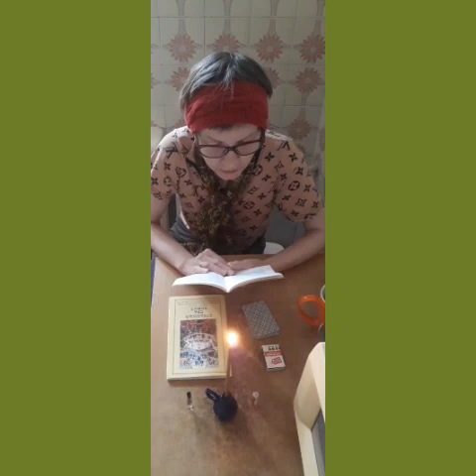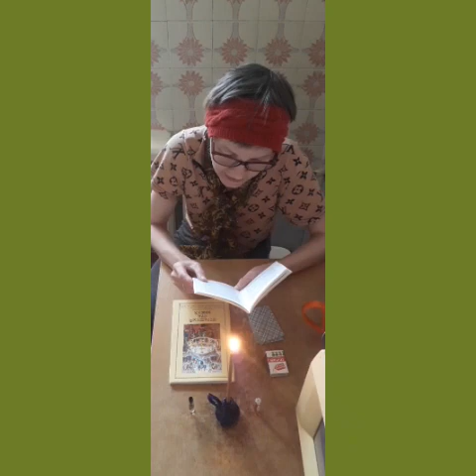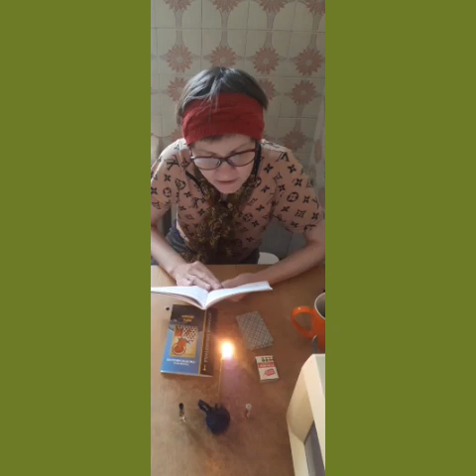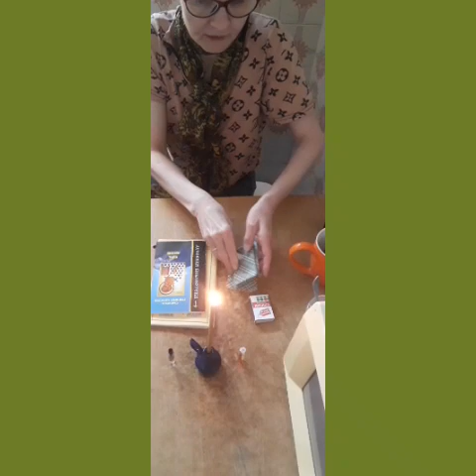Дуэль времен — Лолита, Ю.Антонов.🍒☕